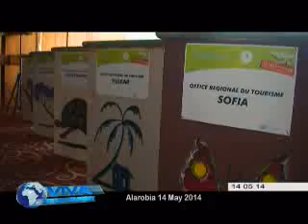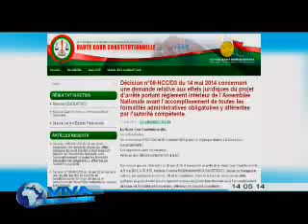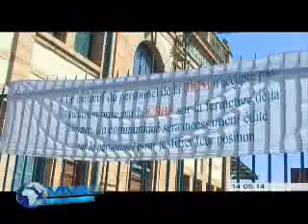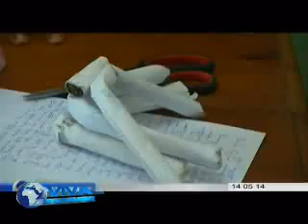VIVA MADAGASCAR JOURNAL VM 14 05 14